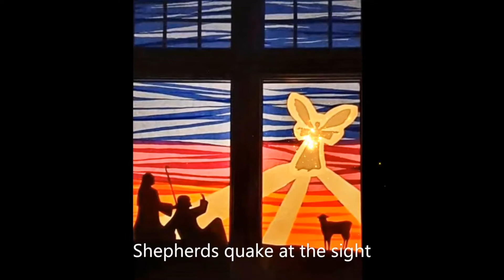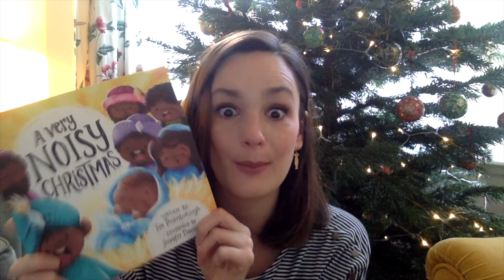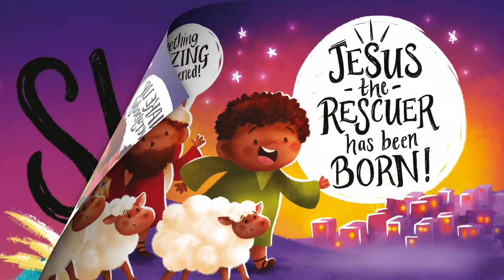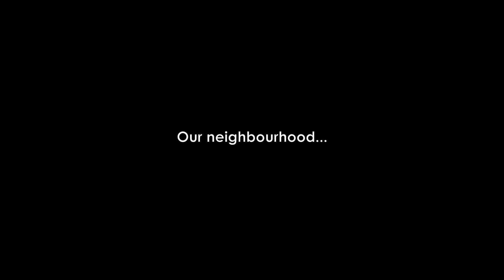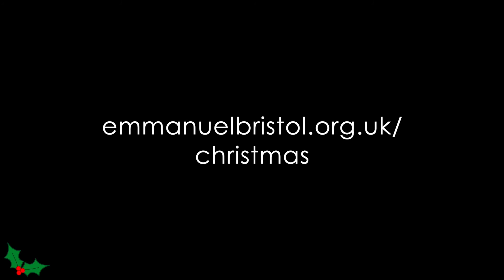Carols for Kids (under 7s)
Join us we find out why Christmas should be a very noisy celebration.